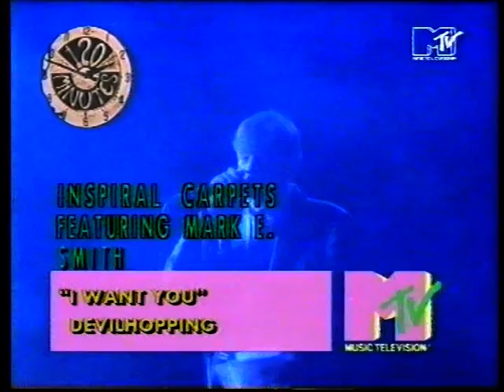Inspiral Carpets with Mark E Smith - I Want You